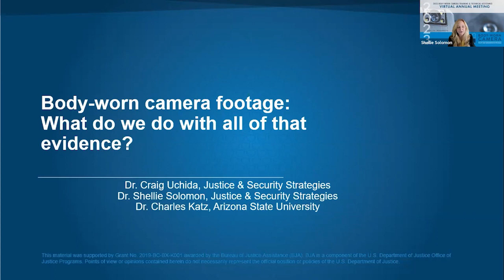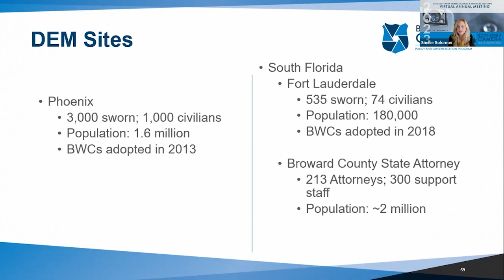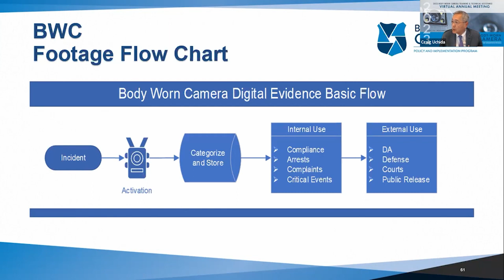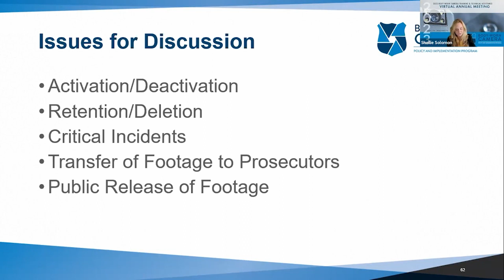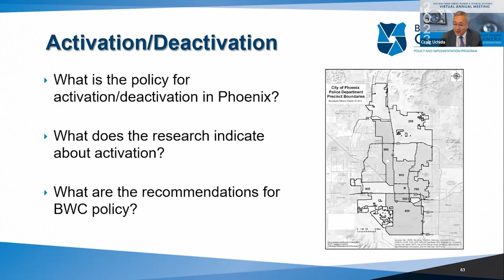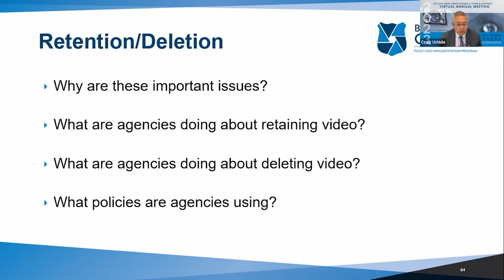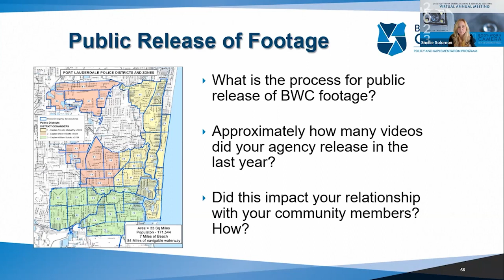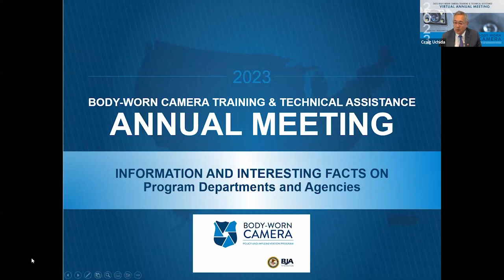2023 BWCPIP Annual Meeting Day 1: Digital Evidence Management: What Do We Do With All The Footage?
This session will focus on BWC footage and the ways it is used within police departments and prosecutors’ offices. During the session, participants will learn best practices and considerations for managing digital evidence.